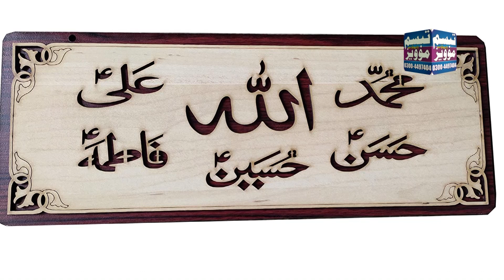saif ul malook | baba rehmat ali | baba rehmat ali kalam | mian muhammad bakhsh saif ul malook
Edit by Tabassum Movies Pindi Bhattian. Asif Tabassum 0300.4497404.